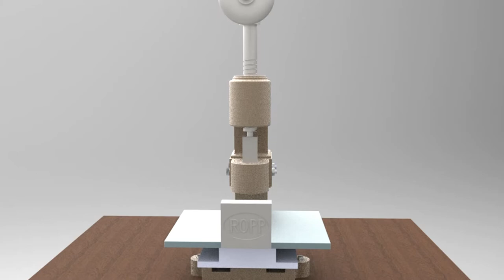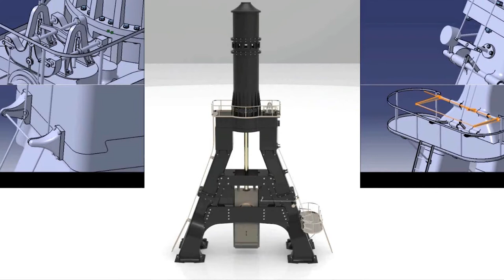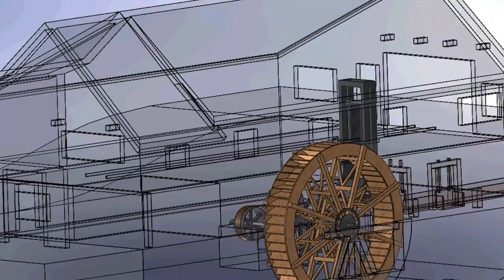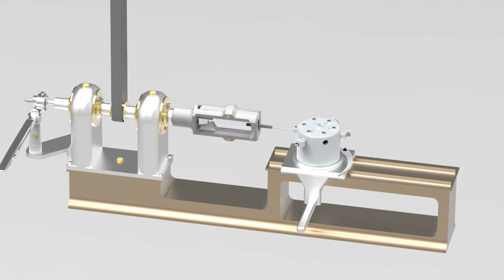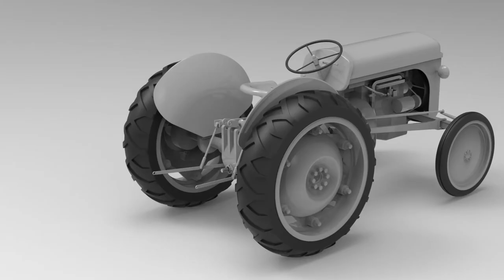FINAL MARINA avecBandesGrises